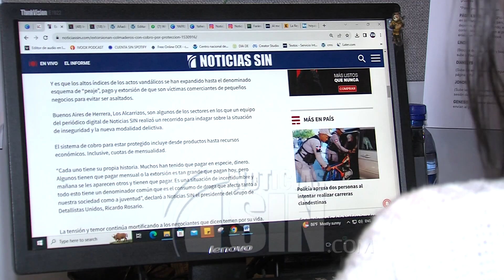Con nuevo sistema delincuencial bandas asedian a pequeños comerciantes en diferentes sectores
El alto riesgo en su labor mantiene atemorizados a pequeños comerciantes de diferentes sectores del Gran Santo Domingo, que aseguran ser extorsionados con un pago diario por grupos de desaprensivos para evitar ser víctimas de actos delictivos.

El pago de “peaje” o protección, es la nueva modalidad de desaprensivos de extorsionar a pequeños comerciantes en el Gran Santo Domingo, consistente en una supuesta garantía para no ser víctimas de atracos ni violencias, según Ricardo Rosario presidente de la fundación La Casa del Detallista.